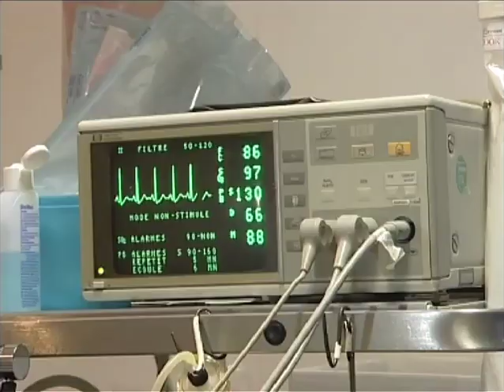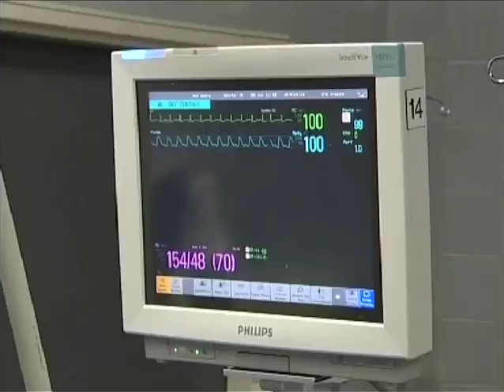L'anesthésie en clair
L'éducation thérapeutique du patient avant sa prise en charge par l'anesthésiste. plus sur adnproductions.com